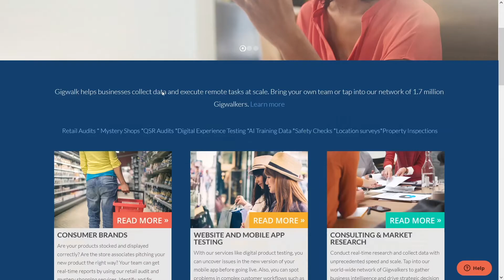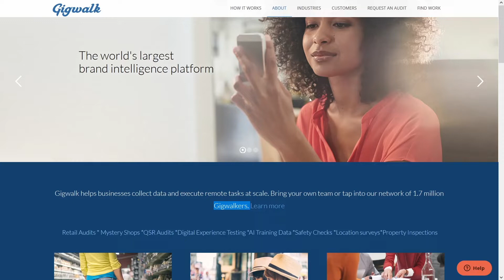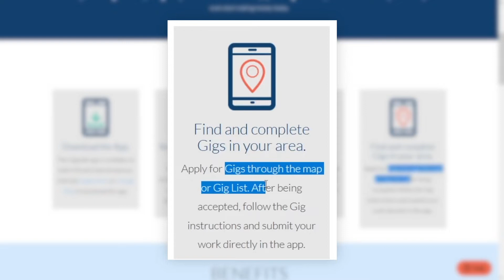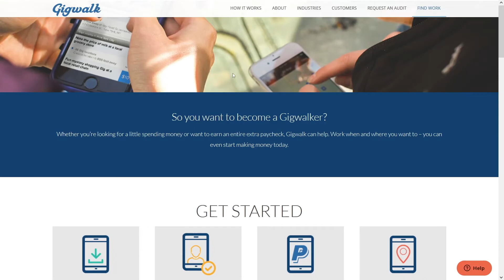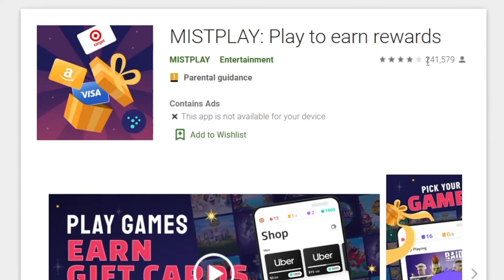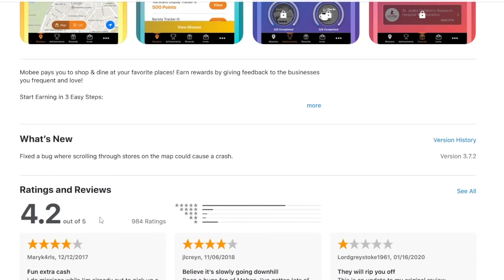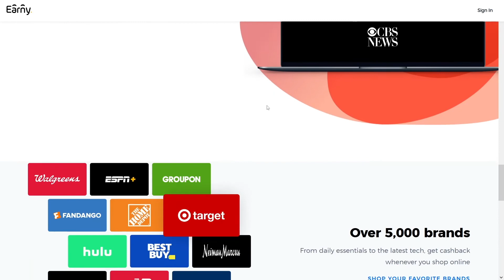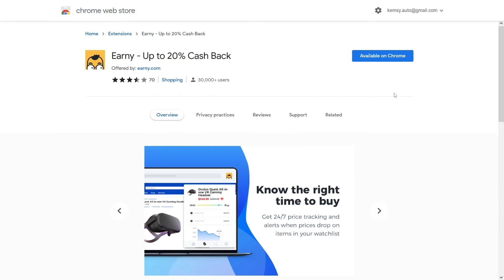The BEST Way To Earn $438 Paypal Money Fast! (Make Money Online)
Best Way To Generate $1,991 By Signing Up To This FREE Ecommerce Website (Make Money Online)